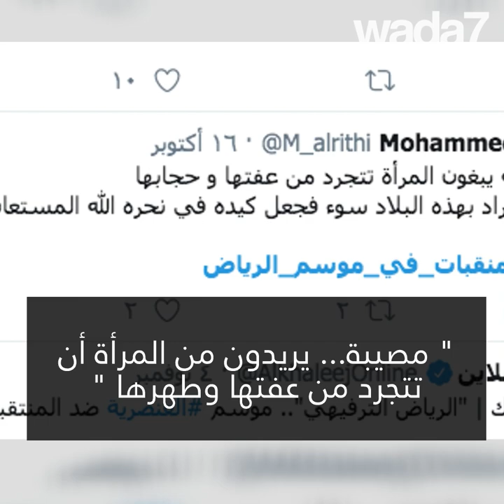هل أصبح النقاب محظور في السعودية ؟؟؟؟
النقاب غير موصى به لبعض النساء في عملهن ... غير متوقع!